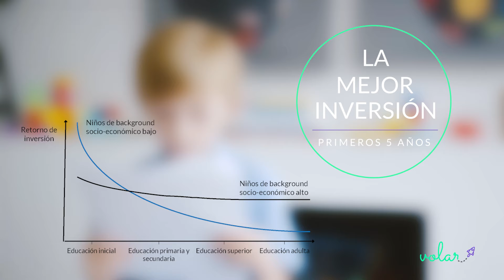Aporta | Desarrollo Infantil Temprano